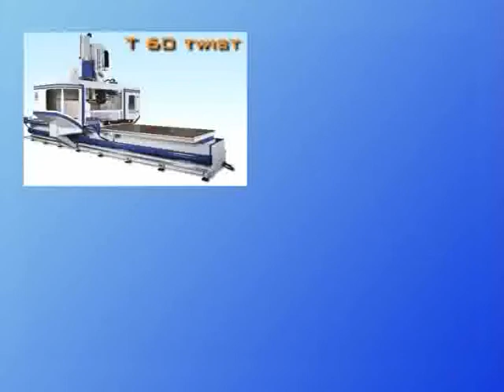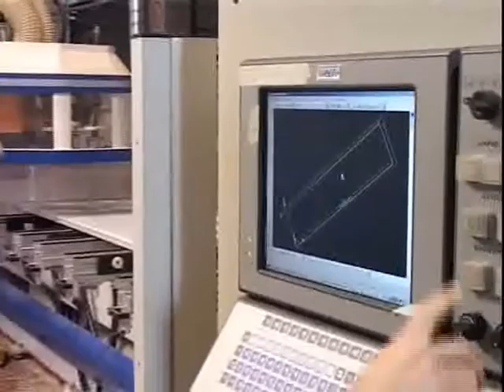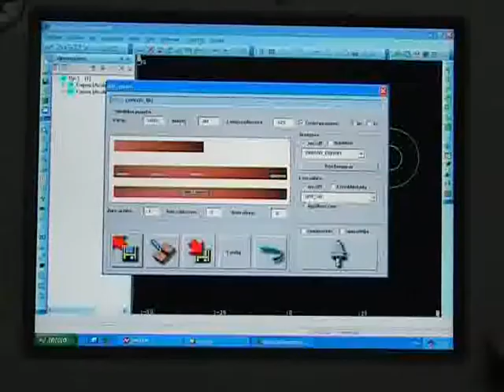SAOM P22TWIST S32 M25 SMAX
KOLMAG - SAOM CNC MACHINE WORKING WOOD AND PLASTIC